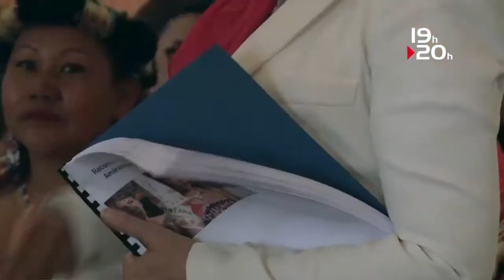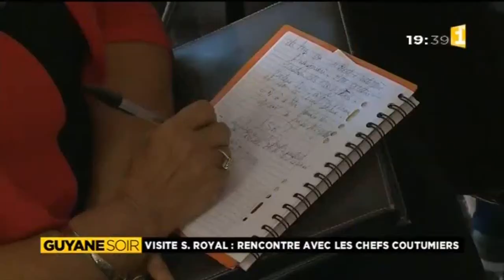Ségolène Royal reçoit la pétition des Autochtones de Guyane - 16 mars 2017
Ségolène Royal fait cadeau de 200.000 hectares de forêt primaire à Rodolphe Alexandre... et ce au nez des représentants autochtones qu'elle recevait quelques minutes plus tôt sans en toucher un mot! Voilà comment en un instant l'Etat français décide du sort des terres ancestrales des peuples premiers de Guyane, sans leur consentement. HONTEUX!

Les 85.299 signatures pour la pétition sur la "Reconnaissance des Droits des Peuples Amérindiens de Guyane" ont été remises en main propre à Ségolène Royal.